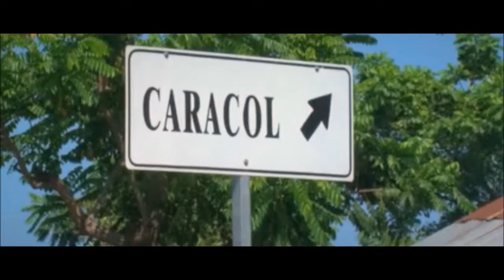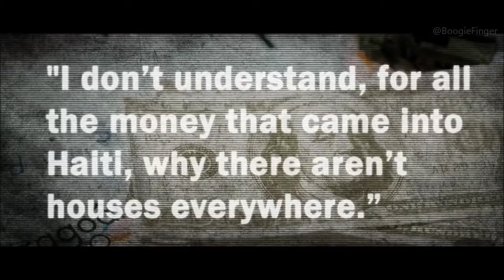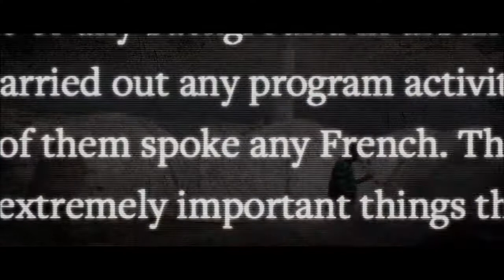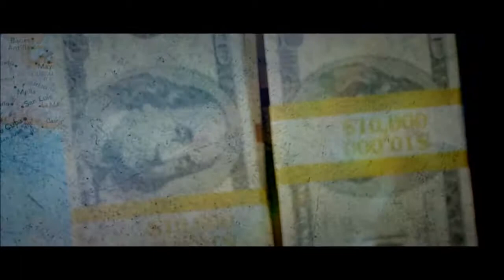Clip from Clinton Cash Haiti